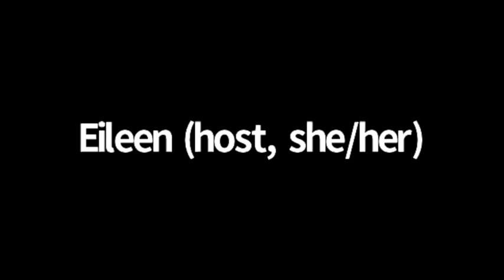Decolonial Learning Journey with Silvia Rivera Cusicangui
Silvia Rivera Cusicanqui is an Aymara/Bolivian feminist sociologist/historian/activist. She is one of the best known ‘decolonial’ thinkers in Latin America who contests the use of the term ‘decolonial’. Her scholar activism goes back to the early 1970s.